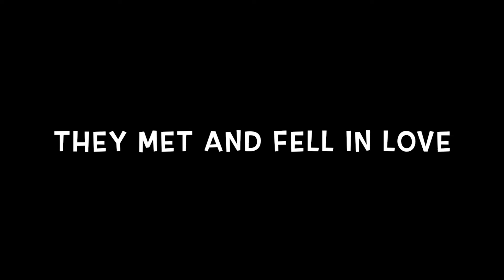Louise and Walter Met and Fell in Love